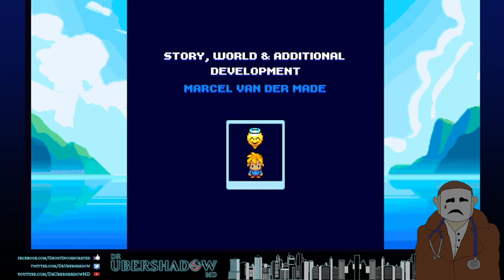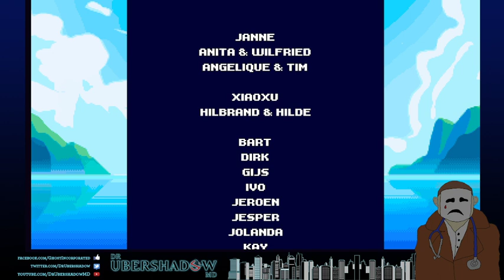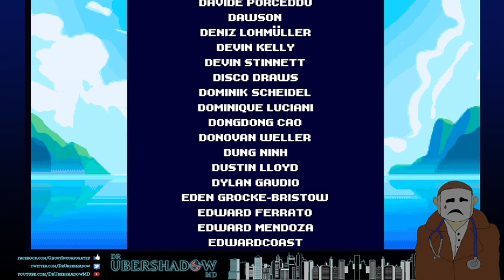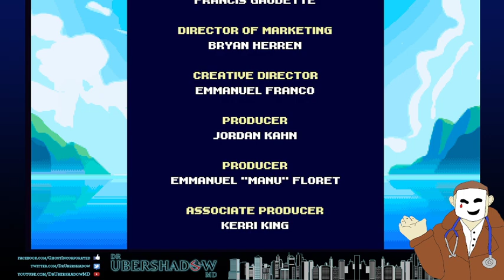Coromon | Stream 8